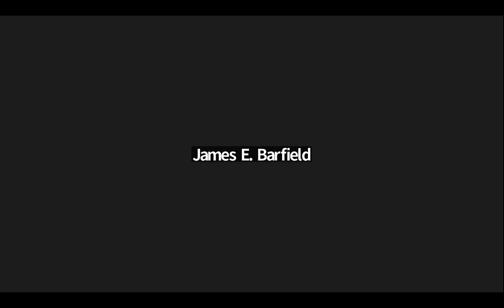Mark Robinson sues CNN for defamation and a HIGH-TECH LYNCHING. He is seeking $50m in damages.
Mark Robinson sues CNN after they aired stories regarding his past
racial slurs and visits to porn theaters and book stores.